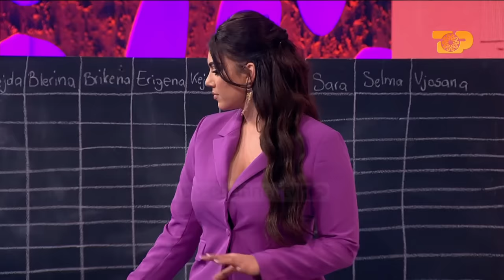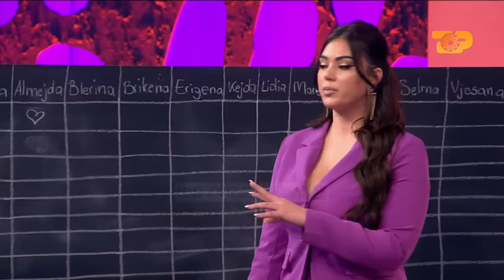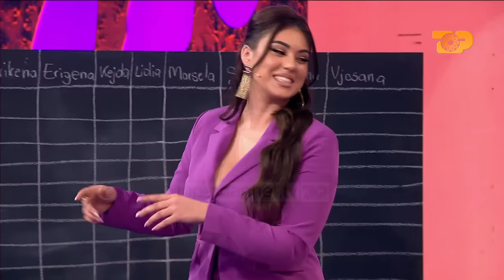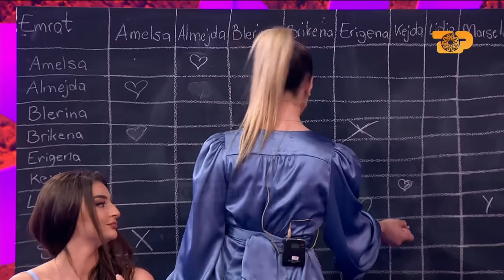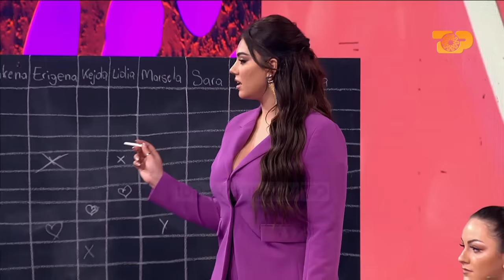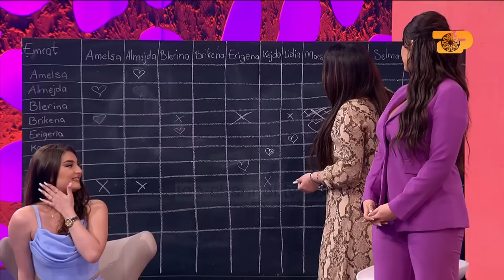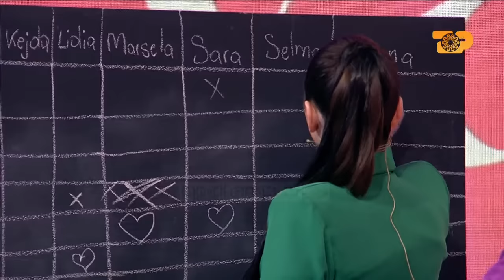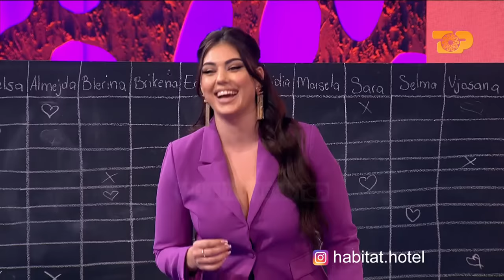Agravohet gjendja gati sherr fizik, Brikena quan vajzat “p*tana” E Diell 20/03/2022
Autore: Alesia Bami
Moderatore: Alesia Bami
Juria: Flori Gjini, Big Mama, Gerta